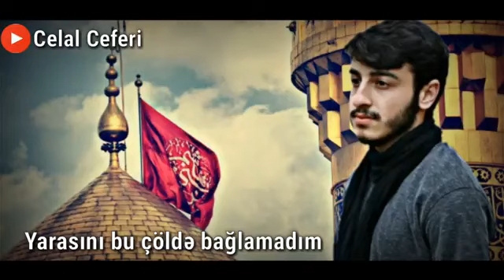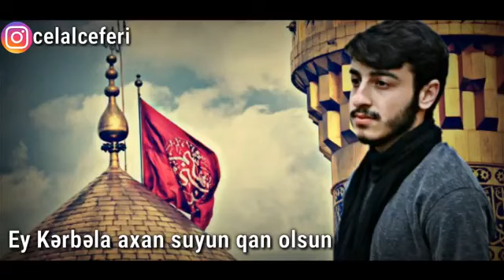Celal Ceferi Hilal qurupu Ey Kerbala Biz gedirik vetene 2017×2018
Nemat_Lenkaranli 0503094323